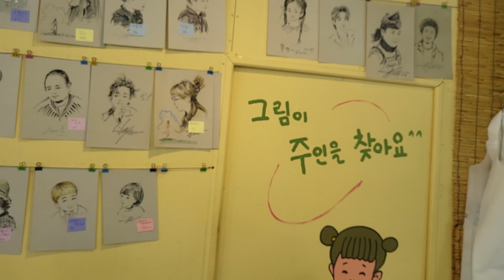자기그림 찾아가세요 ♡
예쁜추억을  스켓치로 간직하고
스켓치주문은    무료입니다  메세지나  카톡으로  사진을  보내셔요